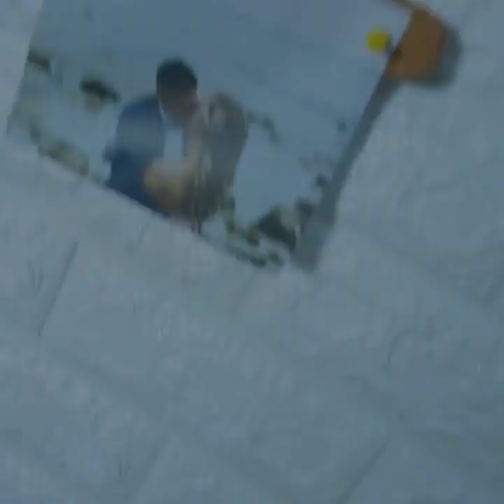[LIFE HACKS] Ideas rápidas y fáciles para decorar tu hogar.